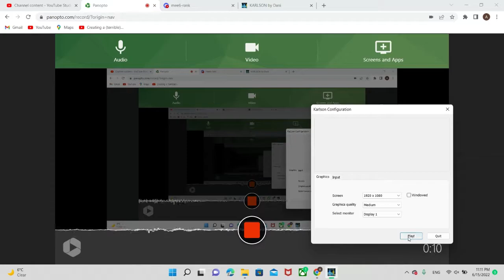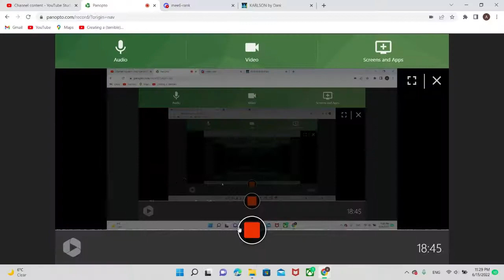Karlson but a noob is playing it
Made by @Dani